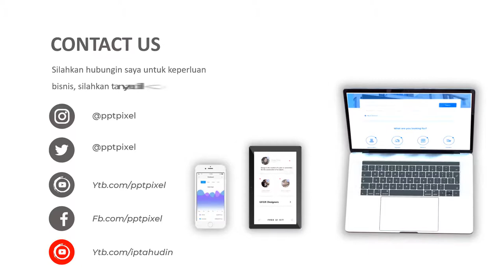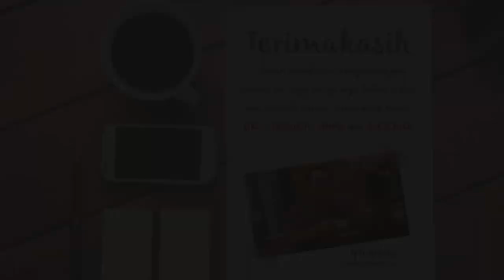Jasa Video Promosi Aplikasi Mobile App, App Toko Online, App Ruang Guru, App, Game, App Bisnis Onlin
KUMPULAN CONTOH VIDEO KAMI
2. CONTOH VIDEO FASHION SHOW
5. CONTOH VIDEO PERSONAL BRANDING
7. CONTOH VIDEO COMPANY PROFILE
8. CONTOH VIDEO PROMOSI MASAKAN
9. CONTOH VIDEO IKLAN KENDARAAN
10. CONTOH VIDEO UCAPAN, UNDANGAN